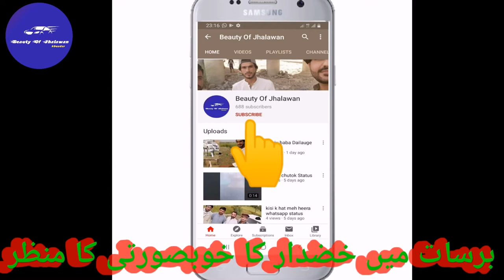Khuzdar/beauty of jhalawan / vlog 3 /happy rainy day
Beauty of jhalawan